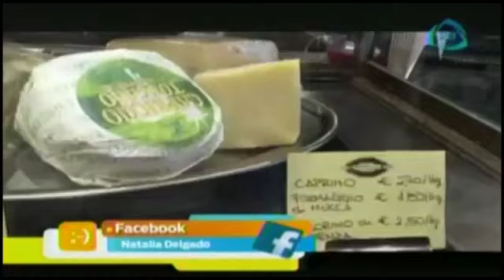Natalia te invita a conocer un poco más de Italia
Te invitamos a disfrutar de un lugar hermoso en Italia.

23 de septiembre 2015COMENTA ESTOS VÍDEOS Y COMPÁRTELOS CON TUS AMIGOS